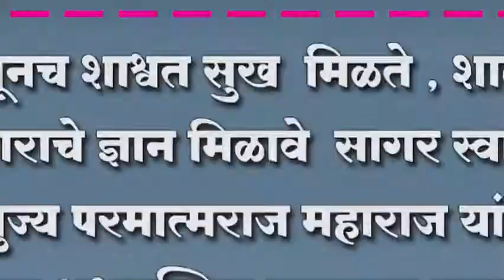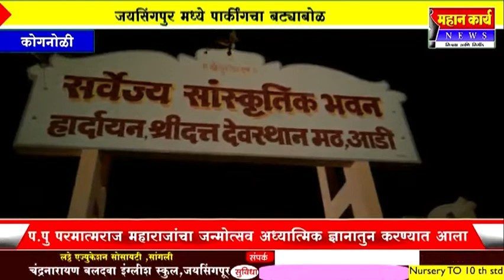अध्यात्मातूनच शाश्वत सुख मिळते , शाळांमधून सुसंस्काराचे ज्ञान मिळावे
अध्यात्मातूनच शाश्वत सुख  मिळते , शाळांमधून सुसंस्काराचे ज्ञान मिळावे - सागर स्वामी, परमपुज्य परमात्मराज महाराज यांचा जन्मोत्सव अध्यात्मिक ज्ञानातुन करण्यात आला साजरा